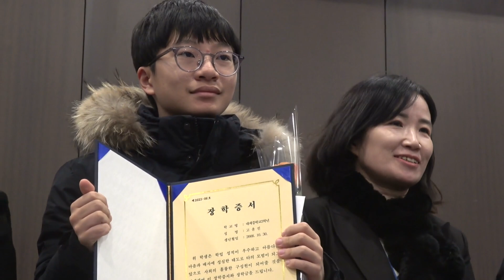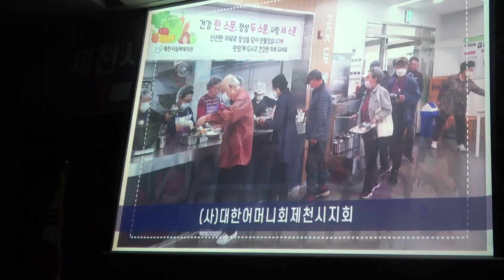제천시여성단체협의회 송년의 밤 행사 개최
21일 제천시여성단체협의회(회장 이화선)은 그랜드컨벤션에서 김창규 제천시장 이정임 의장 강성권 교육장 비롯한 시도의원 여성단체협의회 회원이 참석한 가운데 2023년 한해를 마무리하고 새로운 도약을 위한 송년의 밤 행사를 했다

행사에는 지역내 우수학생들에게 장학금 전달과 지난 1년간 여성단체협의회원들의 각종 봉사활동과 교육활동 등을 스크린 영상으로 소개했다

이화선 제천시여성단체협의회장은 내년에도 변함없는 열정과 사랑으로 지역 곳곳의 소외된 이웃을 살필 것을 부탁드린다고 밝혔다

회원들은 상호간 화합을 다지고 오는 2024년에도 따뜻한 마음으로 봉사와 참사랑 실천을 다짐했다